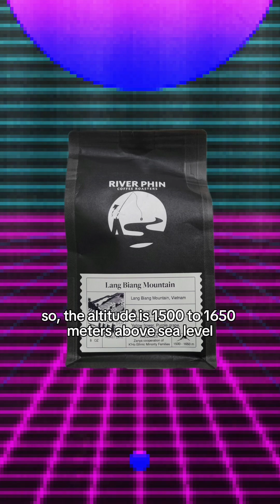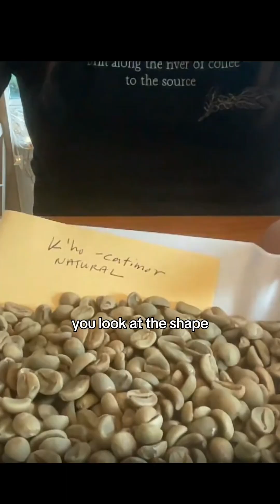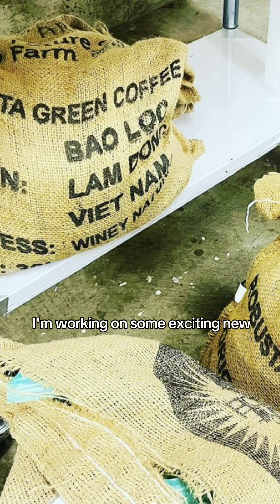SEASON_15 - COFFEE_08 Reveal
COFFEE_08= River Phin Coffee (@riverphincoffee)
📍 LOCATION= Oakland, California, USA 🇺🇸

☕️ DETAILS=

Area: Asia
Country: Vietnam
Region: Langbiang, Da Lat (K'Ho Ethnic Minority Families)
Process: Natural
Varietal: Catimor
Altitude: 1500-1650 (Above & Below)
Decaf: No

👅 ROASTERS NOTES= Dried Pineapple, Purple Grape, Cacao Nibs

Leaderboard is an arcade themed, quarterly coffee game played by coffee enthusiasts and professionals in over 50 countries.

💜 You'll receive 10 mystery coffees from 10 roasters and taste, compare and compete to identify with other players around the world.

💙 The top 20 scores go on the leaderboard and there are thousands in prizes to be won.

🖤 Play in single player to challenge yourself or multiplayer as a team.